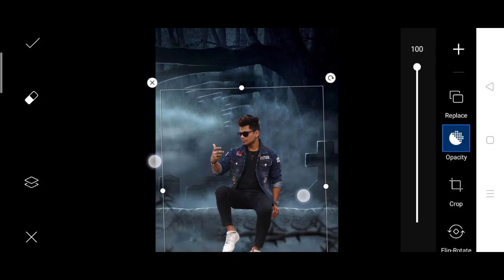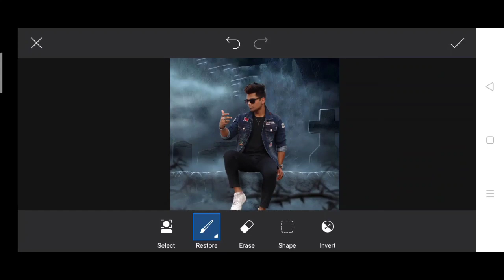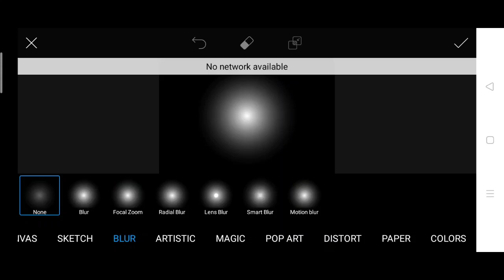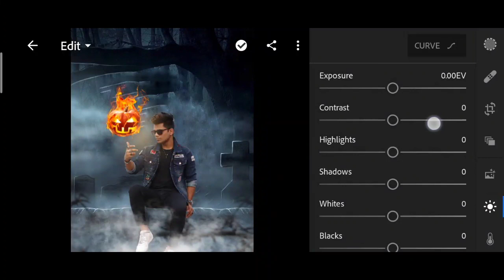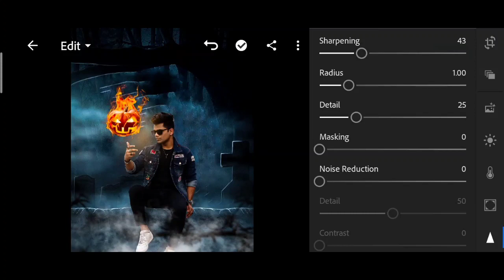Taukeer editz new Happy Halloween photo editing | taukeer editz 2020